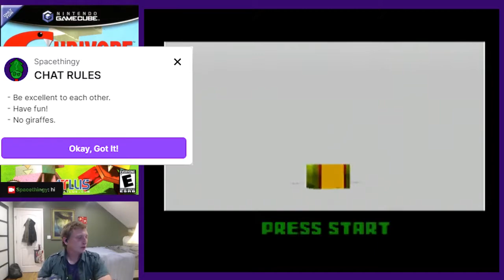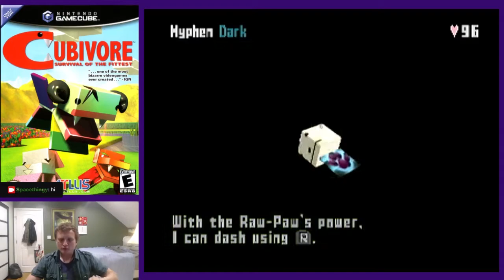Cubivore again! (No giraffes)